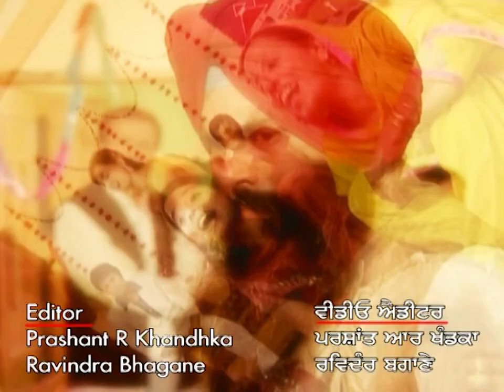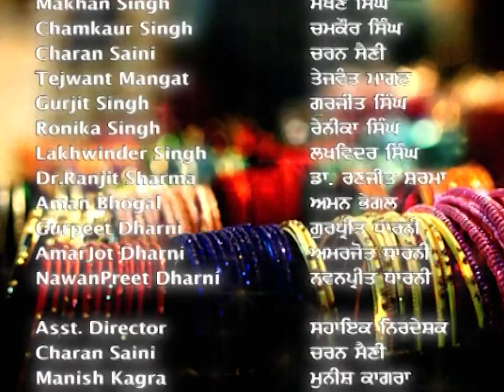केहो जेई मुश्किल में फसेया Dharam? | Kach Diya Wanga | Full Episode 178 | Zee Punjabi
The popular FamilyDrama Serial KachDiyaWanga telecasted on ZeePunjabi played by the popular actors Surbhi Jyoti, Prabhjot Kaur, Anita Shabdeesh. In this Episode you will see, What kind of trouble has Dharam gotten into? Is there a way out, or is it too late? 😟⚠️

Step into the vibrant world of Punjabi culture with 'Kach Diyan Wanga,' a captivating Zee Punjabi show that beautifully explores the dynamics of family bonds, love, and societal values. Follow the journey of Reshma (played by Surinder Kaur) and Kehar Singh (played by Sudesh Sayal) as they navigate through life's challenges, discovering the true essence of relationships and traditions. The show delves deep into the emotional aspects of marriage, the struggles of maintaining familial harmony, and the enduring strength of love. With a perfect blend of drama and cultural richness, 'Kach Diyan Wanga' is a must-watch for anyone who cherishes Punjabi heritage. Tune in to witness the heartwarming tales and intricate narratives that make this show a cherished gem on Zee Punjabi.

Show Name : Kach Diyan Wanga
Star Cast : Star Cast : Surbhi Jyoti, Prabhjot Kaur, Anita Shabdeesh

The viewers who watched KachDiyaWanga have also watched other ZeePunjabi Serials